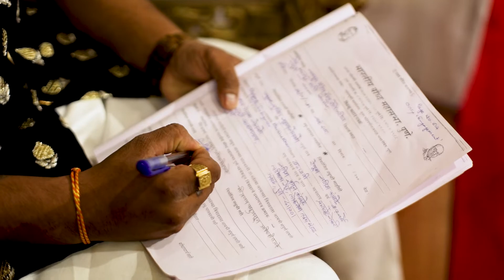| Suchit & Renuka | 2021 | Engagement |